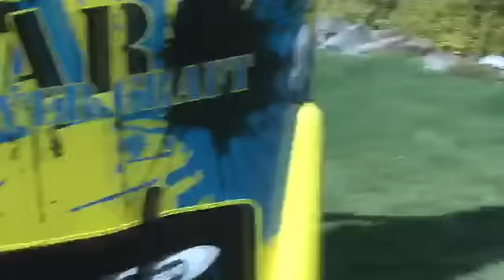2010_Radar_Hovercraft_Tube.mov